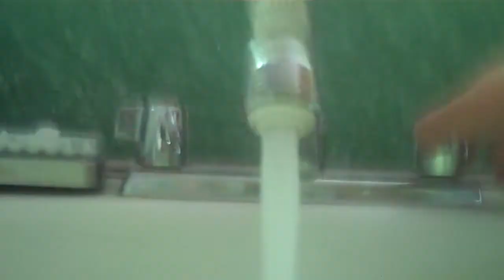The Hydro Boom Blaster! - part 3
Eazy's water bowl looks very empty, i guess this means i really do have to use The Hydro BOOOOOOOOOOOOOOOOOOOOM BLASTER!